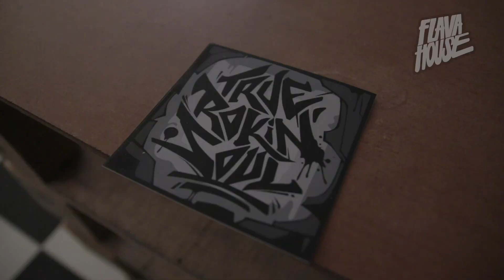Breakin' Workshop with Ad in Flava House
True Rokin Soul
Sleepwalking Society 2016